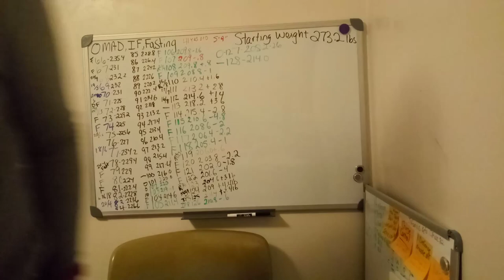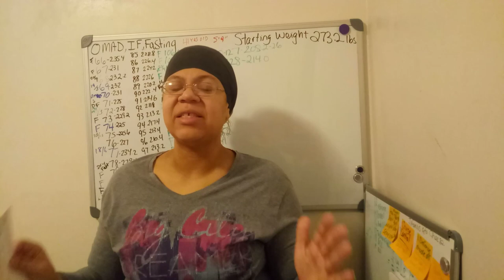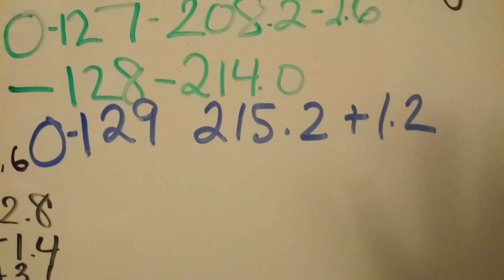Watch Me Lose 100 Pounds | OMAD | Fasting Weight Loss Journey [Day 129]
Watch me lose 100 pounds on youtube! After 40 Fasting Weight Loss Journey Results Video.

I started 129 days ago at 273.2 pounds. My goal is 173.2 pounds documented on YouTube.

Today I did omad one meal a day intermittent fasting 23/1 attempt and choose a low carb meal to eat. SUCCESS!

This is not for sympathy, drama, or what not. These are the real ups and downs of my fasting weight loss journey.

OMAD Fasting Definition: Eating one meal in a 24 hour period.

I really hope if you have weight to lose you add a day of no food during your week.

Book Recommendation The Power of Habit by Charles Duhigg

Do not try working out unless you know it is ok for your body and have done lots of water fasting already.

I talk about what I ate and what exercise I did each day.

Silicone Baking Cups on Amazon (affilliate link)

Today's motivational quote is by Brandon Carter.

My channel has many purposes and one is to give weight loss
2019 motivation to you daily because I believe you can achieve your weightloss goals.

What I would like you to take from this is that every day you must get motivated. Weight loss 2019 motivation should be part of your daily routine. It wears off so you need it again each day!

DAILY HARD work will produce the weight loss 2019 results you are looking for.

My weight loss journey 2019 continues on until I reach between 173 and 185 pounds. I started at 273.2 lbs and today am 60+ pounds lighter!!

I am doing a mix of OMAD one meal a day, Intermittent Fasting, dry fasting and Prolonged no food fasting. I have also done the snake diet fasting using snake juice. I have snake diet results videos in a playlist. My longest water fasting is 9 and 10 days. Now I am doing shorter ones.

In this video I give my report on how I did which was horrible and embarrassing. Weight Loss is so hard when you are used to being obese all your life and eating for every emotion possible.

You don't have to do my hours and days of fasting. Just find what works for you or switch it up like I do if you like. The less hours you eat the better in my opinion. Also, food quality is vital to your weight loss success!

I also eat low carb and throw in keto meals. I believe lowering sugar and carbs is a must to weight loss and a healthy lifestyle. There are hundreds of thousands of low carb and keto meal and recipes on youtube. You can find your favorite meal, snack or dessert low carb or keto variation if you search for it!

If you have a 2019 weight loss journey channel documenting your weight loss journey 2019 let me know!

I no longer have a carb or sugar addiction. Low carb and keto meals is what gave me the fast weight loss. Prolonged fasting for weight loss of course did it too!

My favorite fasting channels are Fledge Fitness, Thomas DeLauer, Dr Berg (look up dr berg weight loss and dr berg fasting videos), Dr Fung you can really learn a lot about fasting weight loss and fasting benefits. The more you know the more it will help you to stick with your fasting weight loss journey and keep a fasted focused lifestyle!

Until next time! Let's work daily to battle our food addiction!!

weightloss can be accomplished go for it!

Use caution if you do dry or long fasting! I would start with other fasting methods first and when you are seasoned do a dry fast or long fast.